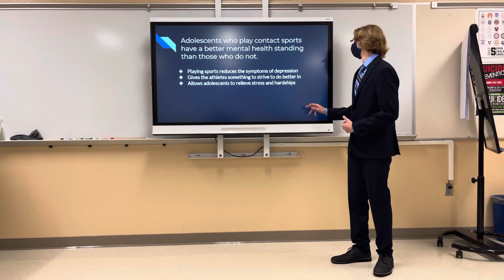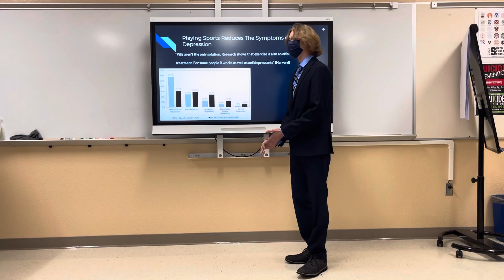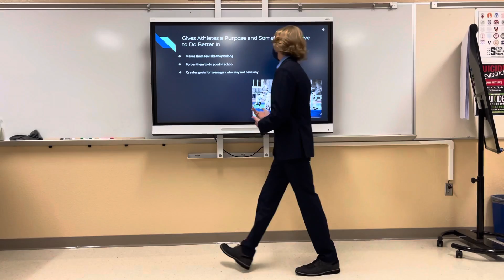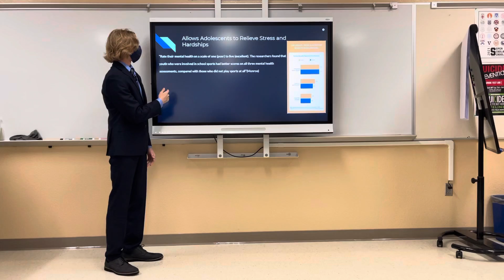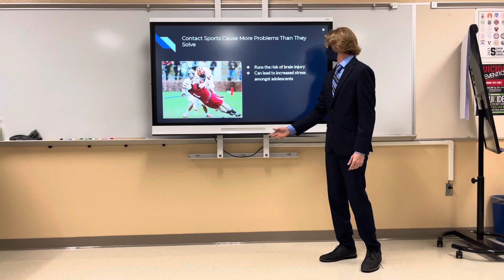Grant J. - 2021